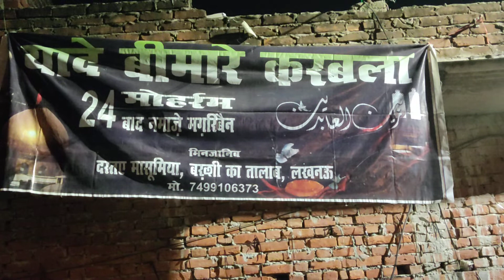24 Mohrram Majlis Maulana Naseem Ali Bakshi Ka Talab Lucknow 23.8.2022